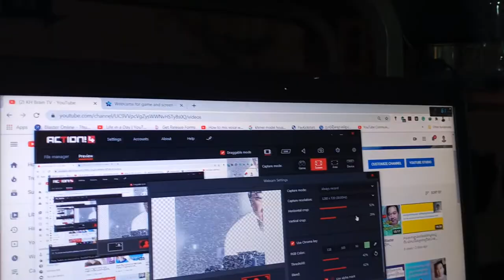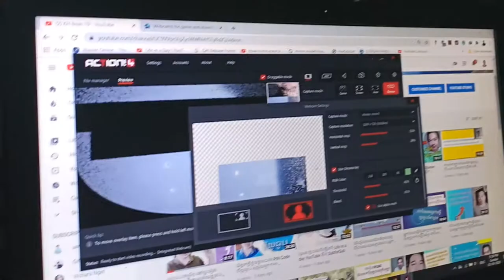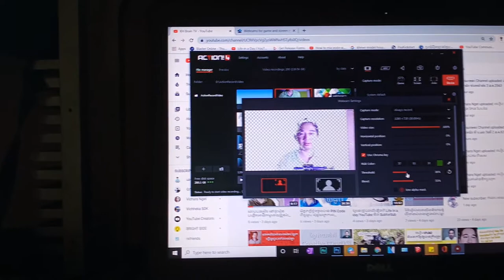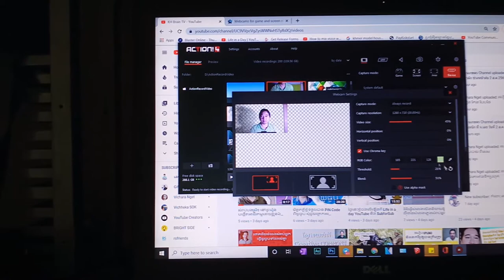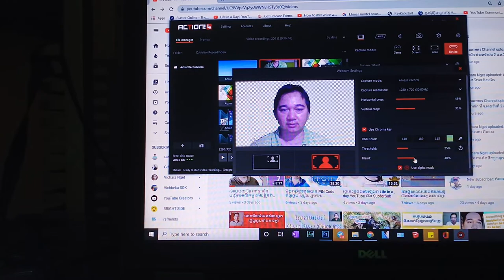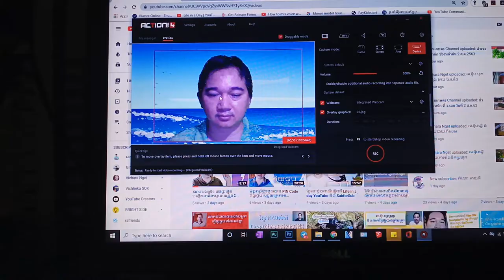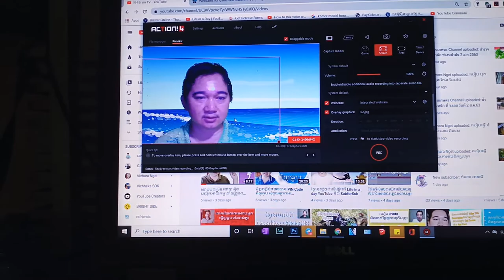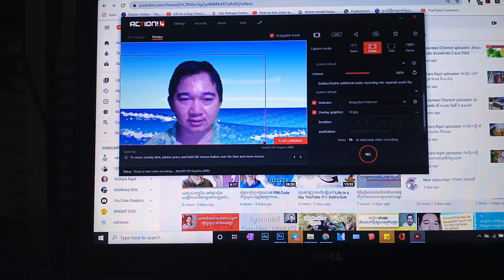យកក្រដាស បៃតង A4 មកធ្វើផ្ទាំង Green Screen ចំណាយដើមទុនតិចសំរាប់អ្នកធ្វើយូធូបអាចធ្វើបានដោយងាយផងដែរ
សួស្តីបងប្អូន ខ្ញុំបានទៅផ្សារដើររកទិញក្រណាត់ដើម្បីយកមកធ្វើ Green Screen ដឹងទេបងប្អូន នៅផ្សារលក់១ម៉ែត្រ ៣ដុល្លា ចឹងខ្ញុំគុណម្តងទៀតមើល ២បណ្តោយ គុណ និង ២ម៉ែត្រទទឹង បាន ៤ម៉ែត្រ (ដោយខ្ញុំគុណក្នុងវីដេអូច្រលំបងប្អូន) ចឹងវា៤ម៉ែត្រ អស់លុយ ១២ ដុល្លា តែនេះអស់តែ 64 សន្លឹកប៉ុណ្ណោះ ដោយ១រ៉ាម 3 ដុល្លា មាន 120 សន្លឹក ចឹងប្រហែលជា 1.5 ដុល្លាប៉ុណ្ណោះ បូកនិងស្កុត ១ដុំតូច ។

យ៉ាងណាម៉ិញសុំបងប្អូនទស្សនានៃការរៀបចំបិទនិងដំណើរធ្វើ Green Screen មួយនេះដោយរីករាយ

សូមអរគុណបងប្អូនទុកជាមុនសំណាងល្អគ្រប់គ្នា